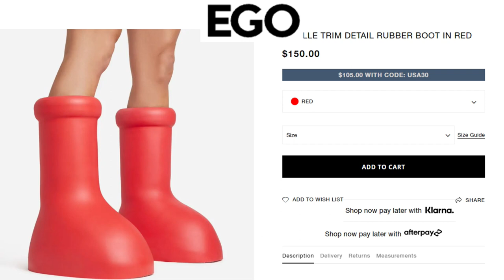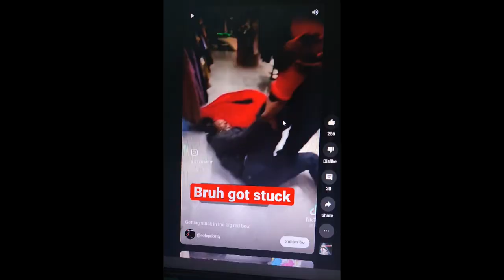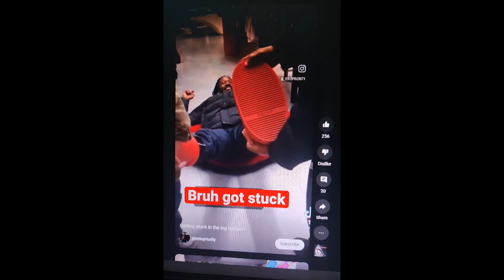WOULD YOU WEAR THIS FASHION?? | MODESTY TALK | FAB CHIC MODEST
Hi Sis,
I hope you are doing well. Thank you again for all your prayers after our car accident, and we are still recovering from it. God is faithful! I still had some non-published footage that I am working on publishing. It truly is a labor of love for me, and I hope you enjoy this light-hearted video :)

I am also on TikTok: fabchicmodest

Thank you for your support, and I appreciate you.

Stay blessed,

Doris